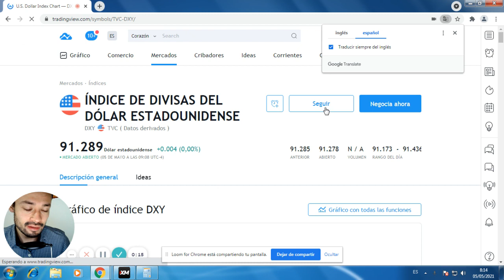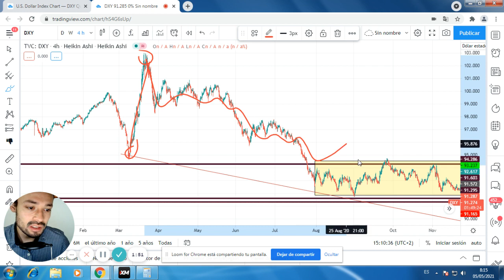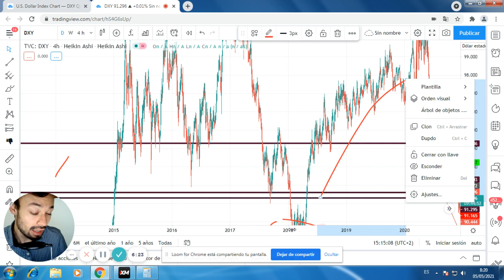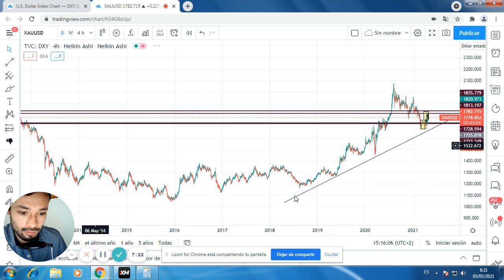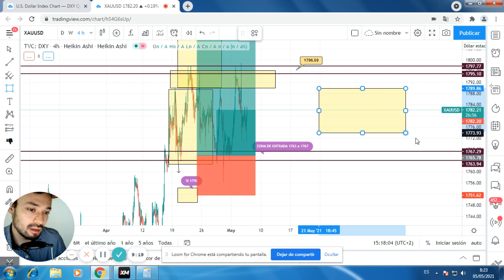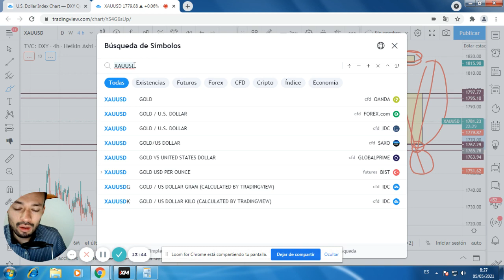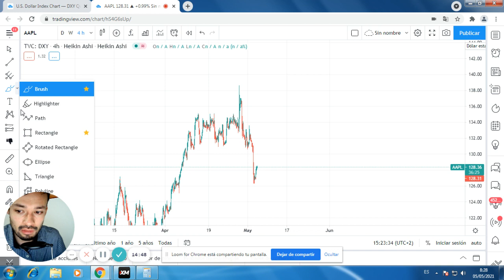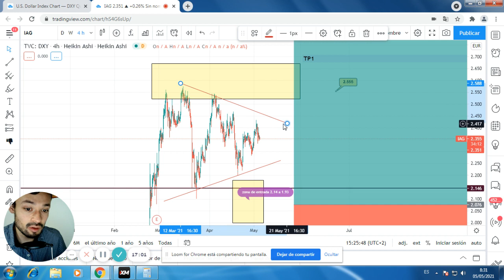Análisis del Índice del dólar estadounidense y el oro ¿será que siempre tienen correlación?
Correlación +usd +gold como refugio,pero Inflacion -usd +gold.En este video analizamos el dxy, el cual con la estructura tomando com referencia desde la crisis del covid es bajista y miramos cómo se comportó con relación con el oro en años anteriores, con la idea de saber si siempre que el dólar sube el oro baja y no.

No te pierdas nuestros análisis del mercado. En FXMAG analizamos infinitos activos.